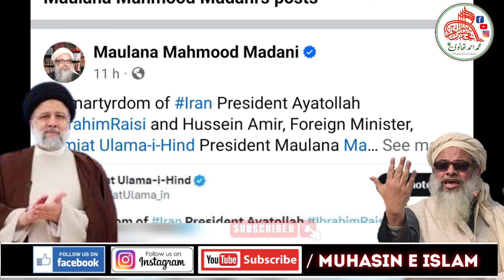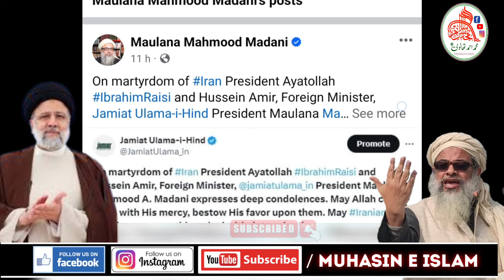آج صبح صبح 😭🥺 دارالعلوم دیوبند سے بڑی افسوس ناک خبر، اچانک دو بڑی افسوس ناک خبر عالمی اور ملکی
اچانک دو بڑی افسوس ناک خبر عالمی اور ملکی ، آج صبح صبح 😭🥺 دارالعلوم دیوبند سے بڑی افسوس ناک خبر، اچانک دو بڑی افسوس ناک خبر عالمی اور ملکی